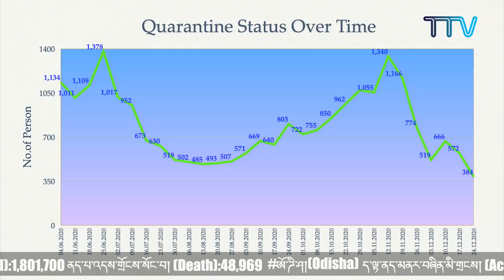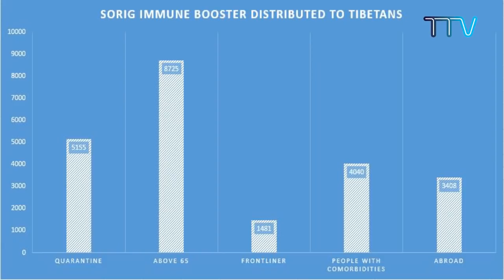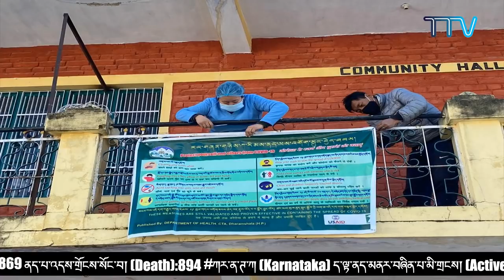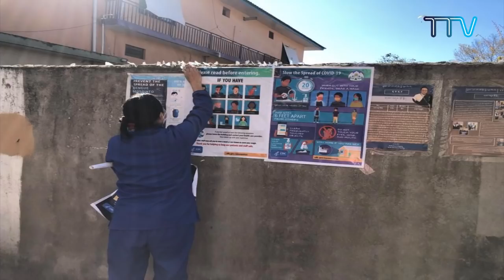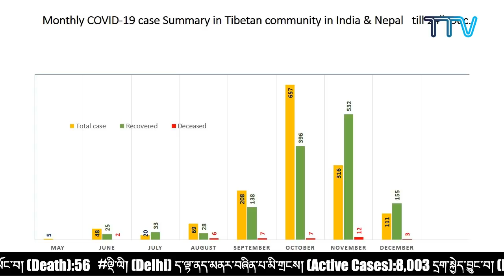ཝུ་ཧན་ COVID19 ལས་དོན་ཚོགས་ཆུང་གི་གསར་འགོད་གསལ་བསྒྲགས།